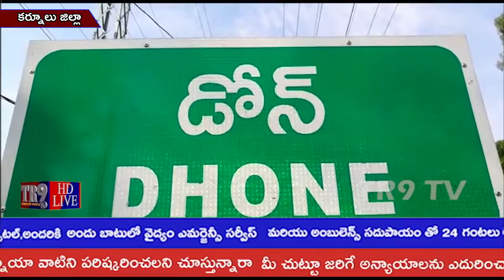డోన్ పురపాలక సంఘం నందు జగనన్న వసతి దీవెన కార్యక్రమం||TR9 TV